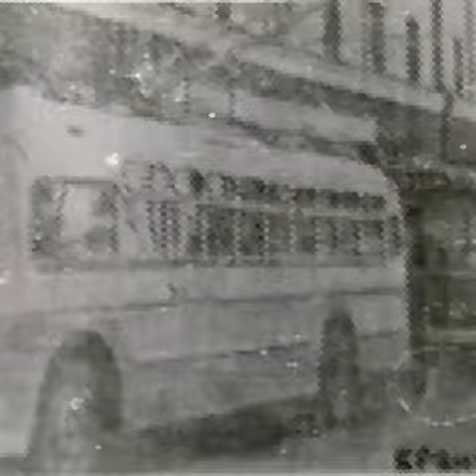ТРОЛЛЕЙБУСЫ СССР ЧАСТЬ2